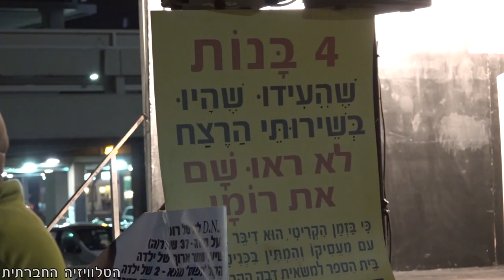העם דורש צדק לזדורוב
האם רומן זדורוב, אשר הורשע ברצח תאיר ראדה, הופלל? התעלמות מראיות רבות והסתמכות אך ורק על הודאה בעייתית מחזקות אצל רבות ורבים את הסברה שזדורוב לא קשור לפשע. הפגנת תמיכה ברומן זדורוב בכיכר רבין.